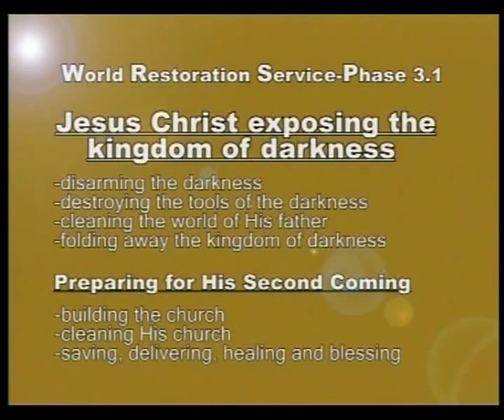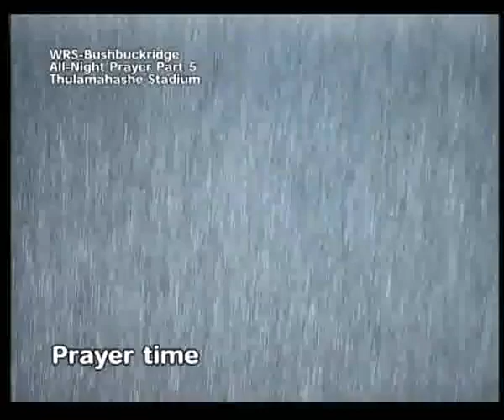WRS BUSHBUCKRIDGE SPIRITUAL REVELATION UPDATE BY JESUS CHRIST